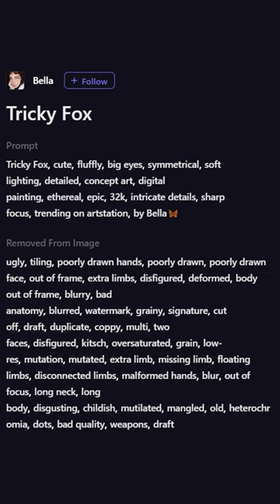Tricky Fox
Prompt
Tricky Fox, cute, fluffly, big eyes, symmetrical, soft lighting, detailed, concept art, digital painting, ethereal, epic, 32k, intricate details, sharp focus, trending on artstation, by Bella🦋
Removed From Image